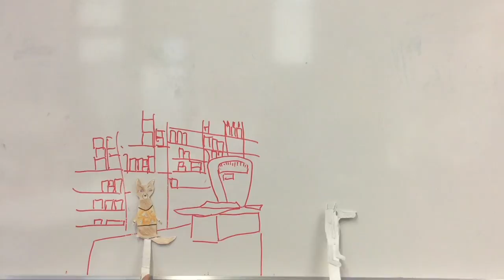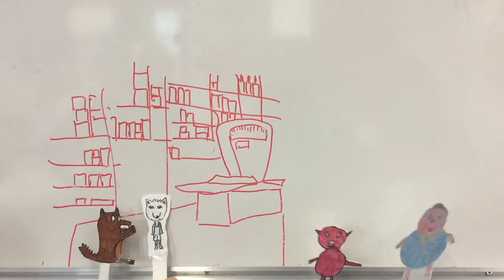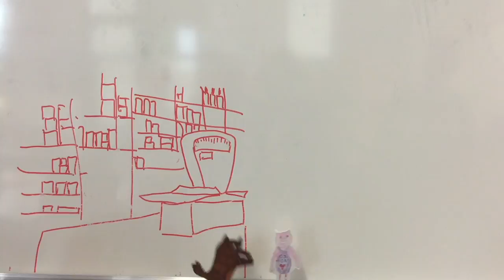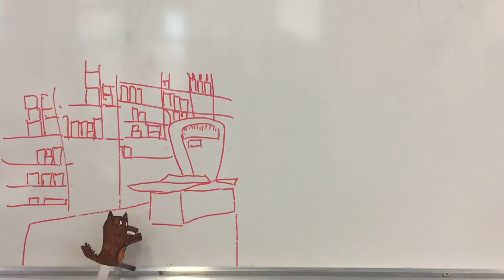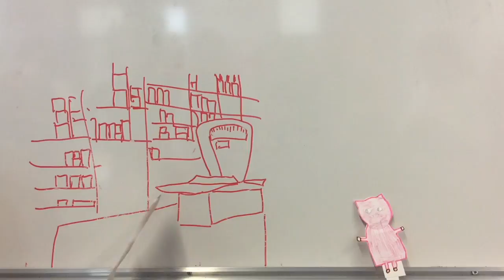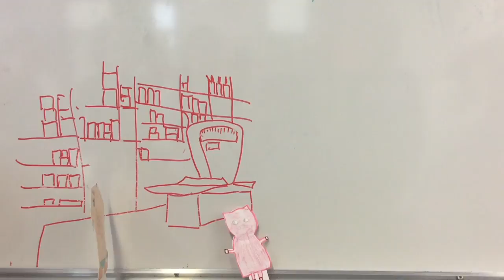Schweine shopping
Cette vidéo traite de Schweine shopping